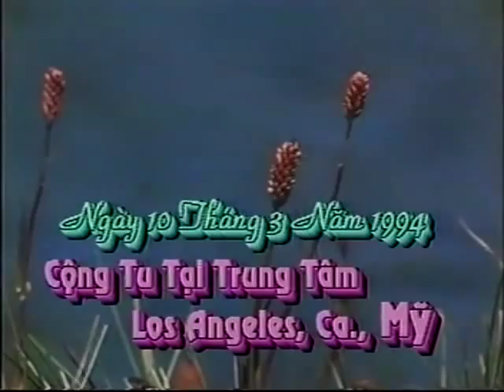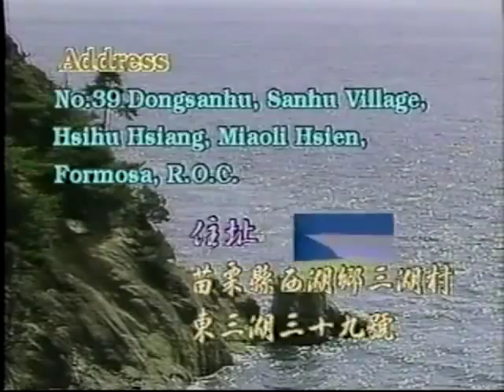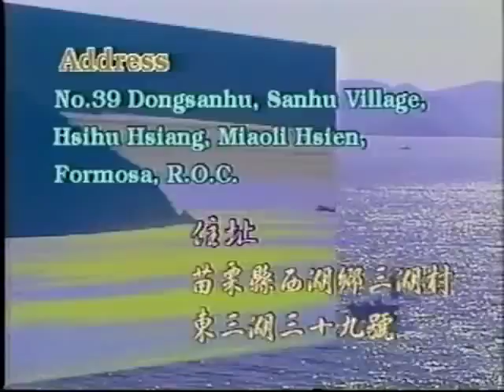Chạy Trời Không Khỏi Nắng -CHINGHAI- aulacese - no sub